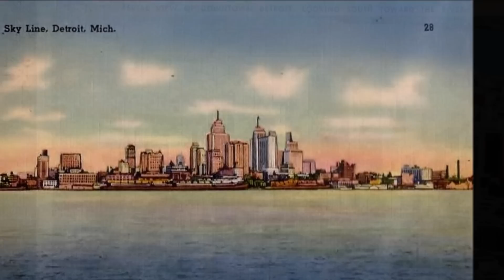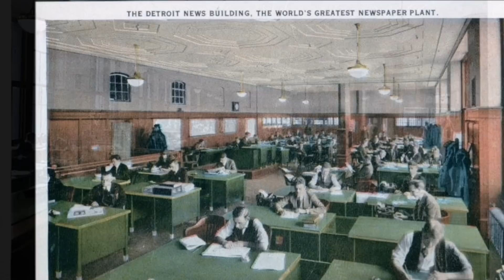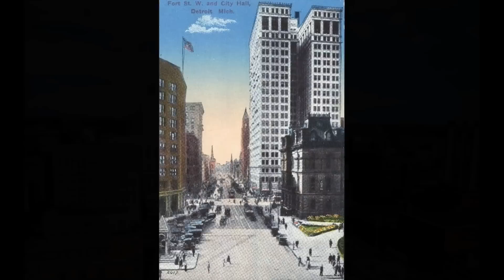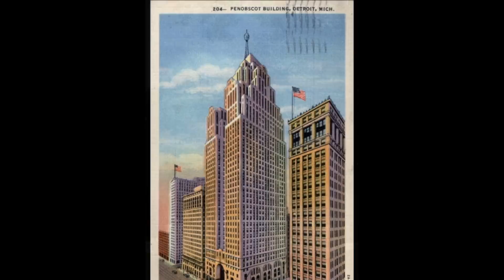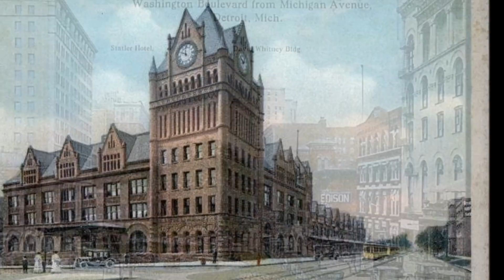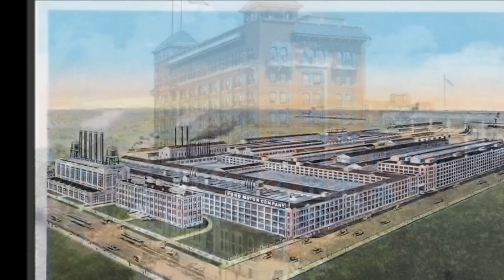Old Detroit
Here are some  beautiful old images of Detroit Michigan, a great American city, set to the music of George Gershwin's "I Love Porgy." Anyone who really wants to know how America is doing should look at the sad state of America's former Motown. Save Detroit!! Not for profit. Educational Use Only.